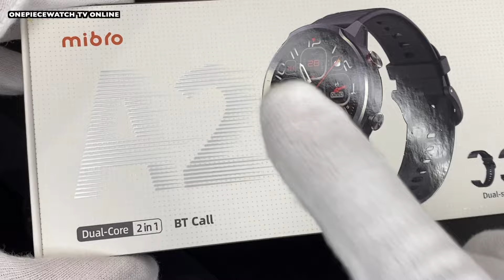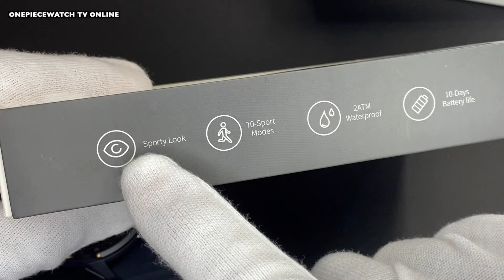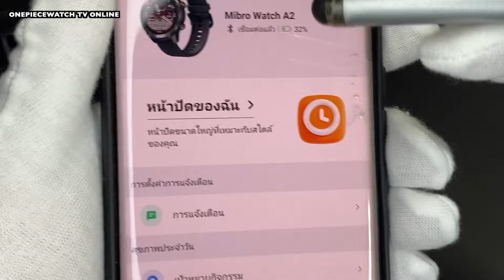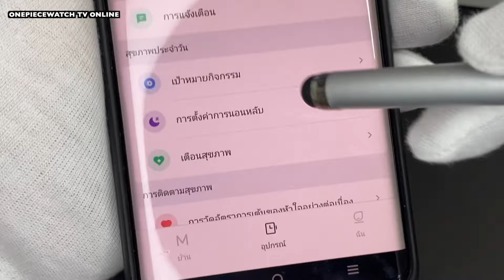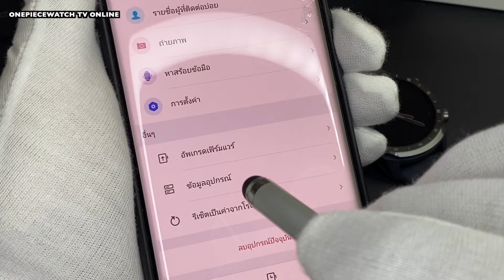Mibro Watch A2 สมาร์ทวอทช์ สไตล์สปอร์ต สเปคเกินตัว ราคาแค่พันนิดๆ😙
ขอขอบคุณที่ติดตาม และ ชมคลิปจนจบนะครับ
นาฬิกา สมาร์ทวอทช์  Mibro Watch A2

[[ จุดเด่นสินค้า ]]
- รองรับ Bluetooth Calling ช่วยให้โทรศัพท์ผ่านนาฬิกาได้
* สามารถรับสาย, วางสาย, ปฏิเสธได้บนหน้าจอนาฬิกา
- หน่วยประมวลผล Dual-core ให้ประสิทธิภาพการทำงานสูง
* ให้ความลื่นไหลในการใช้งาน หมดปัญหาอาการหน่วง
- สนุกกับทุกการใช้งาน ด้วยความลื่นไหลระดับดับ 60Hz
- หน้าจอใหญ่ 1.39 นิ้ว 391 ppi คมชัด สีสด สว่างสู้แสงได้ดี

[[ คุณสมบัติสินค้า ]]
- หน้าปัดมีให้เลือกหลายสไตล์ และอัพโหลดรูปเป็นหน้าปัดได้
- เชื่อมต่อแอปฯ Mibro Fit เพื่อดูข้อมูล และปรับแต่งนาฬิกา
- ฟังก์ชันตอบกลับสายเรียกเข้า เมื่อคุณไม่ว่างสนทนา
* ระบบจะส่ง SMS ข้อความที่คุณเลือกไปยังคู่สาย
- มาพร้อมสายนาฬิกาถึง 2 แบบ เลือกแมทช์ได้ตามต้องการ
* สายนาฬิกาแบบมาตรฐานขนาด 22 มิลลิเมตร ถอดเปลี่ยนได้ง่าย
- ครอบคุมการออกกำลังกายได้มากกว่า ด้วยโหมดกีฬาถึง 70 ชนิด
- มาตรฐานการกันน้ำ 2ATM (20เมตร) ใส่ใช้งานได้อย่างเต็มที่
* ผ่านการทดสอบในห้องปฏิบัติการของ Mibro
* การกันน้ำอาจมีการแตกต่างไปบ้าง ตามการใช้งาน
- อัพเกรดการตรวจวัดสุขภาพมาใหม่ แม่นยำขึ้น และรวดเร็วมากขึ้น
* ติดตามอัตราการเต้นของหัวใจ
* ตรวจวัดระดับออกซิเจนในเลือด
* วิเคราะห์วันประจำเดือนมา วันตกไข่ และวันปลอดภัย
- แบตเตอรี่อึด ใช้งานนาฬิกาอย่างต่อเนื่องได้สูงสุดถึง 10 วัน
* การใช้งานทั่วไป (Basic Mode) ได้มากกว่า 50 วัน
* ฟังเพลงผ่านนาฬิกาต่อเนื่องได้นานสุด 5.5 ชั่วโมง
* ใช้งาน Bluetooth Calling ต่อเนื่องได้นานสุด 5 ชั่วโมง

ฟังก์ชันตรวจวัดอัตราการเต้นของหัวใจ, ตรวจวัดออกซิเจนในเลือด
รวมไปถึงฟังก์ชันตรวจวัดสุขภาพอื่นๆ เป็นการวัดค่าเบื้องต้นเท่านั้น
** ไม่สามารถใช้อ้างอิงในข้อมูลด้านการแพทย์ได้ **

แบรนด์ : Mibro
รุ่น : Mibro Watch A2
หน้าจอ : 1.39 นิ้ว 391 ppi
ความละเอียด : 360 x 360p
Bluetooth : 5.3
Bluetooth Calling : รองรับ
แบตเตอรี่ : 350mAh
มาตรฐานการกันน้ำ : 2ATM
ขนาดสินค้า : 257 x 45.17 x 11.4 มิลลิเมตร
น้ำหนักสินค้า : 46.89 กรัม (รวมสาย)

1x Mibro Watch A2
1x สายนาฬิกาแบบผ้า (Active Loop)
1x สายชาร์จ
1x คู่มือการใช้งาน

ราคาปรกติ 1590 บาท
ราคาโปรโมชั่น 8.8.67 ไลฟ์สด ลดแรง  เหลือเเค่  1,149บาท

-️ เงื่อนไขการรับประกัน -️
ตัวผลิตภัณฑ์สินค้ารับประกัน 1 ปี ภายใต้เงื่อนไขที่กำหนด โดยเป็นความเสียหายที่เกิดจากการผลิตและไม่รวมถึงความเสียหายที่เกิดจากการใช้งานที่ผิดประเภท โดยมีเงื่อนไขดังนี้
- รับประกันสินค้าที่ชำรุดเสียหายที่เกิดจากความบกพร่องในการผลิต หรือชิ้นส่วนที่ไม่ได้มาตรฐานจากโรงงาน
- การรับประกันจะไม่ครอบคลุมความเสียหายที่เกิดขึ้นจากการใช้งานที่ผิดวิธี, อุบัติเหตุ, ภัยธรรมชาติ, การตกหล่น, การซ่อมแซม
- สินค้ามีรอยแก้ไข แตกหัก มีสภาพความเสียหาย ชิ้นส่วนอุปกรณ์ไม่ครบ หรือสูญหายจะถือว่าสินค้าสิ้นสุดการรับประกันทันที
- การประกันสินค้านี้ไม่รวมถึงอุปกรณ์ต่อพ่วง หรือของแถมอื่น ๆ ที่มีมาในกล่อง เช่น สายชาร์จที่แถมมาในกล่องปลั๊กรุ่นต่าง ๆ
-️ ผู้ซื้อต้องเก็บกล่องบรรจุภัณฑ์เพื่อใช้ในการยืนยันในการซื้อสินค้ากับทางร้าน กรณีที่อยู่ในการรับประกัน หากไม่มีกล่อง หรือ เอกสารของทางร้าน ทางร้านขอสงวนสิทธิ์ ถือเป็นที่สิ้นสุดการรับประกันสินค้า